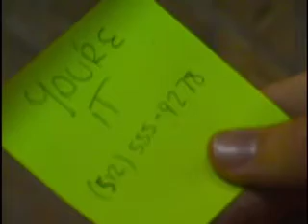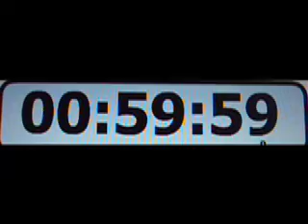POST IT!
The second film for my rtf 318 class at UT. Not much to it but here it is.